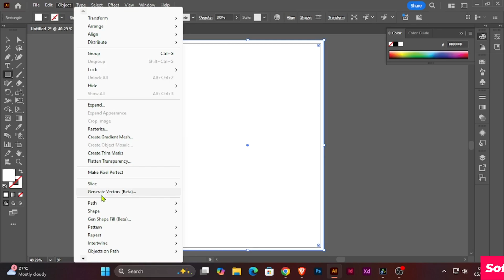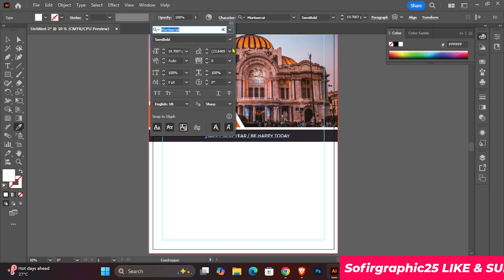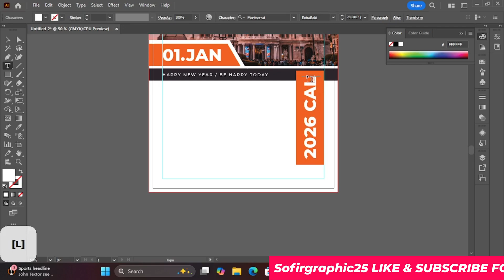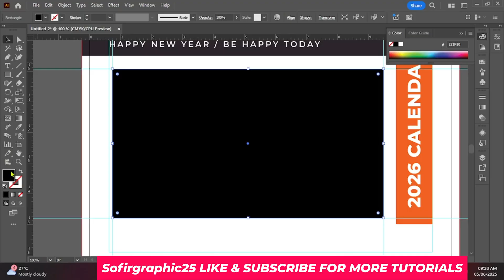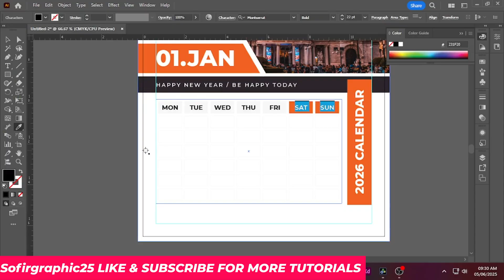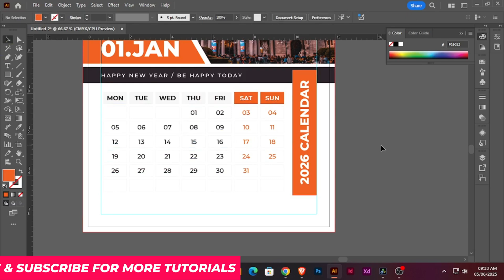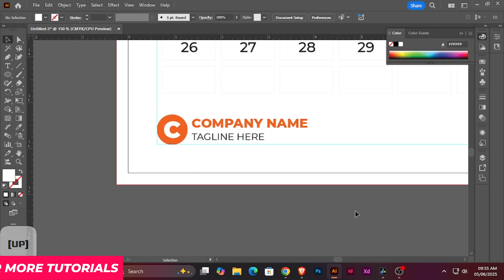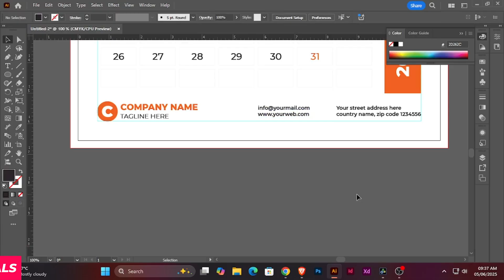2026 Calendar Design Tutorial in Adobe Illustrator 2025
2026 Calendar Design Tutorial in Adobe Illustrator 2025

Design a beautiful 2026 calendar in Adobe Illustrator 2025! In this step-by-step tutorial, I'll show you how to create a print-ready, professional calendar perfect for gifts, businesses, or personal use.

💬 Let me know in comments: "What theme should I design next?

Track: "LXNGVX, Warriyo - Mortals Funk Remix"